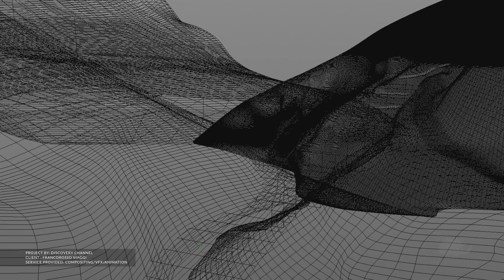Best of Visual Effects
A collection of some of the best shots made at RICCI - Design in Motion®.
Let's Collaborate!